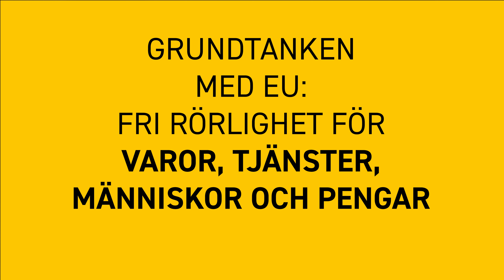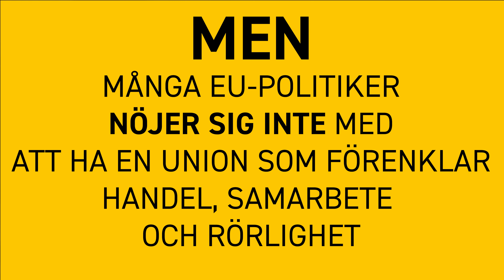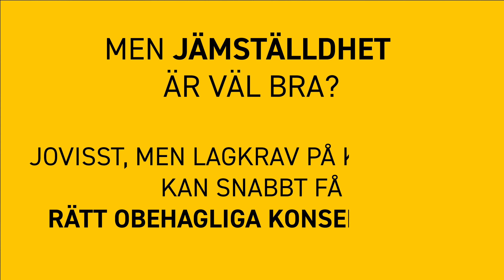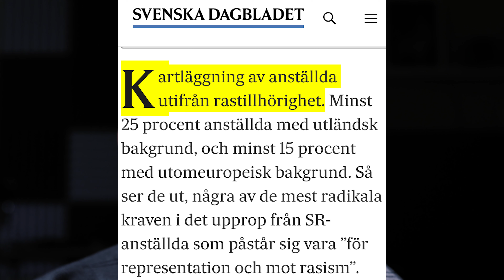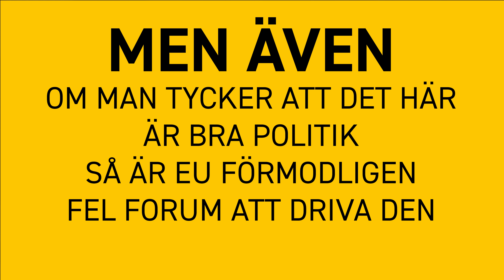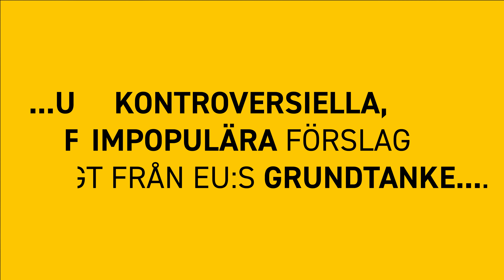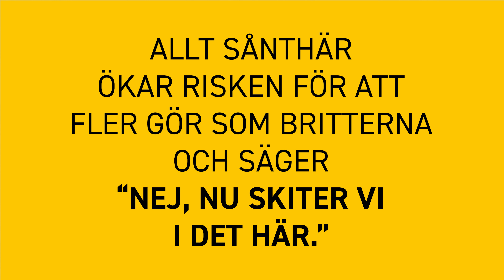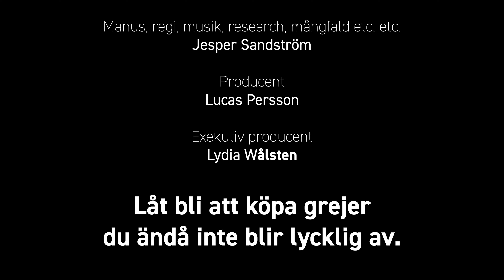EU vill tvinga svenska företag till kvotering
Förslaget om EU-lagstiftning för kvotering av bolagsstyrelser är en dålig, ja till och med potentiellt farlig idé – och ett av många missriktade förslag som undergräver det i grunden väldigt värdefulla EU-projektet. Det menar Jesper Sandström i veckans avsnitt av Sitt ned med Jesper Sandström.